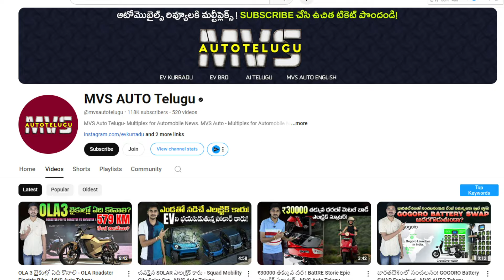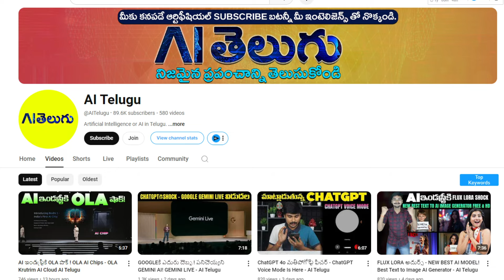2 లక్షలకే ఎలక్ట్రిక్ కారు! WINGS EV Robin - Electric Car - MVS Auto Telugu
2 లక్షలకే ఎలక్ట్రిక్ కారు! WINGS EV Robin - Electric Car - MVS Auto Telugu